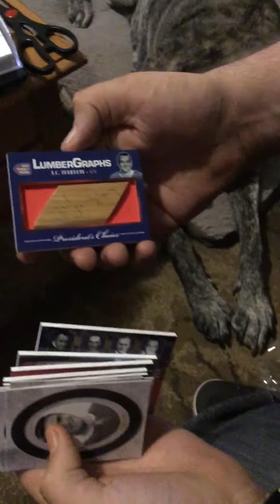President’s Choice Bleu Blanc Et Rogue Hockey box 1 lumbergraph hit 1 of 1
A 5 box case my friend Bobby, Azia my dog, and myself cracked.
If your not a member of SCF you can join using this link: